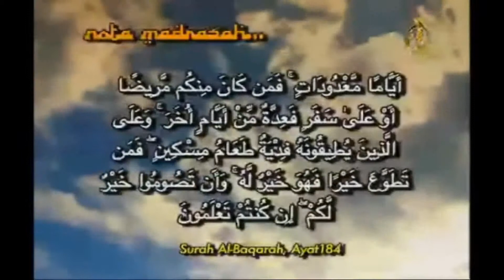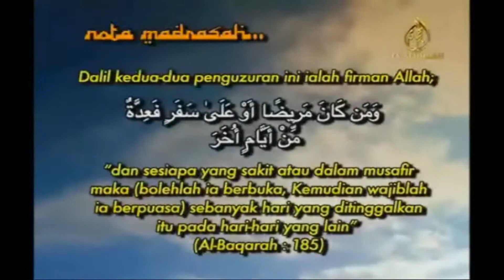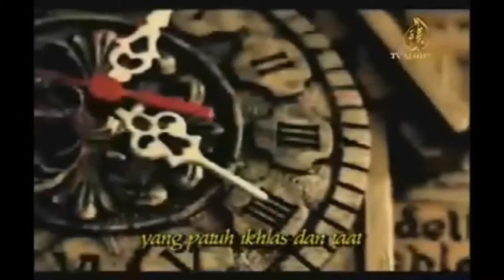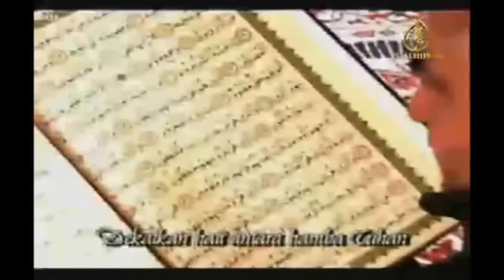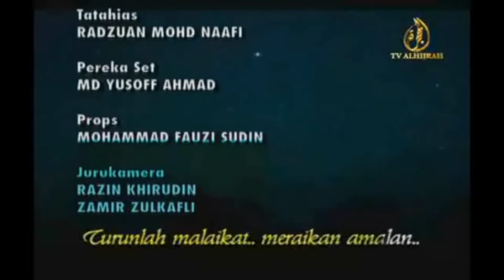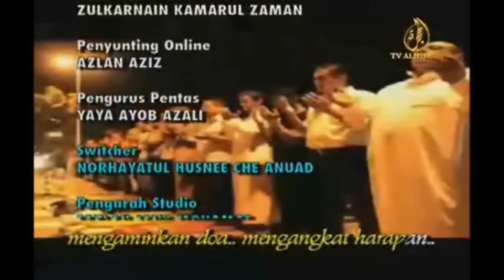Madrasah Alhijrah - Perbanyakkan Amalan Sunnah Part3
Madrasah Alhijrah - Istimewa Ramadhan. Perkongsian Ilmu yang menarik & bertalaqqi bersama Us Dr. Muhammad Lukman Ibrahim, pensyarah Akademi Pengajian Islam, Universiti Malaya, serta para pelajar Madrasah Alhijrah. Hanya di TVAlhijrah - "Segalanya Bermula Di sini". Ramadhan Satu Perjuangan! =)